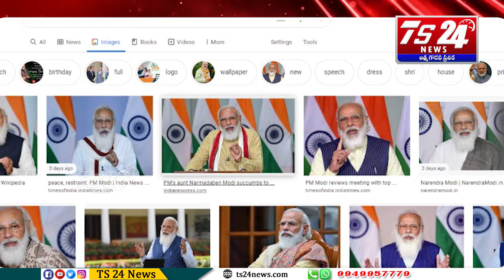మోడీ చెరిష్మా తగ్గిపోతుందా ? రాజీవ్ కి మోడీకి ఉన్న పోలిక ఏంటి ?|TS24 News